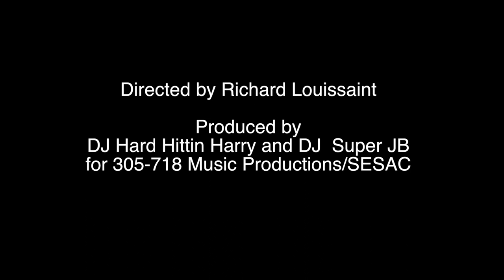"DEAR FATHER" DOCUMENTARY SHORT - PROMO TRAILER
Promo trailer for "DEAR FATHER" - A documentary short Directed by Richard Louissaint. Produced by DJ Hard Hittin Harry and DJ Super JB for 305-718 Music Productions/SESAC.

DEAR FATHER is an exploration of Fatherhood and Legacy featuring appearances and commentary from actor Malik Yoba, Council Member Robert E. Cornegy, Jr., Tamykah Anthony-Marston, Daoud Abeid, DJ Hard Hittin Harry, DJ Super JB, and much more.

"Dear Father (Keith Kemper Piano Mix) AVAILABLE NOW ON ALL DIGITAL FORMS. Produced by DJ Hard Hittin Harry & DJ Super JB for 305-718 Music/SESAC.